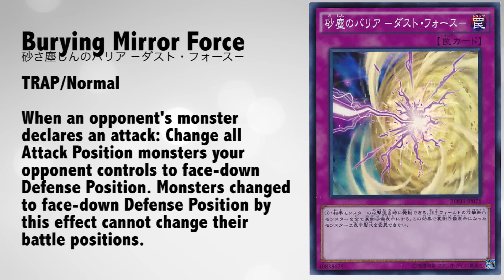Burying Mirror Force - PRETTY INTERESTING...